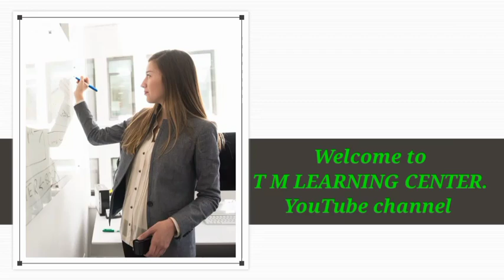GPSTR 6-8 CET ಇನ್ನು ಎರಡು ತಿಂಗಳಲ್ಲಿ | ನಿಮ್ಮ ಪ್ರಶ್ನೆಗಳಿಗೆ ಸಚಿವರಿಂದ ಸ್ಪಷ್ಟೀಕರಣ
👆ಇಂದು  ನಡೆದ clubhouse meeting ನಲ್ಲಿ ಶಿಕ್ಷಣ ಸಚಿವರು ಮಾತನಾಡಿ SSLC, PUC Exam ಮುಗಿದ ನಂತರ GPSTR Cet ಮಾಡುತ್ತೇವೆ ಎಂದು ತಿಳಿಸಿದರು,next academic year order copy ಕೊಡುತ್ತೇವೆ ಅಂತ ಹೇಳಿದ್ದಾರೆ

credit to 👆👆👆👆